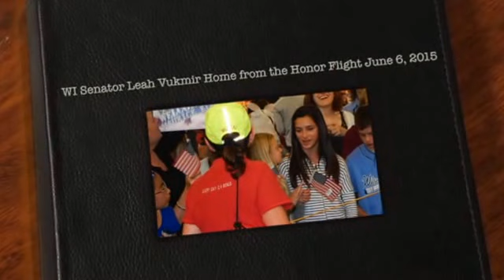WI Senator Leah Vukmir Home from the Honor Flight June 6, 2015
This video is about WI Senator Leah Vukmir Home form the Honor Flight June 6, 2015.
Wisconsin State Senator for the 5th Senate District served as a nurse on an Honor Flight for Veterans from Milwaukee, WI to Washington DC  and as an escort for a Korean War Veteran on June 6, 2015, the 71st Anniversary of D-Day. The video depicts he and the veteran that she escorted as they returned to the concourse to Milwaukee Billy Mitchell International Airport. Wisconsin is proud of her efforts on D-day (2015) and her outstanding work as a Wisconsin State Senator for the 5th Senate District.